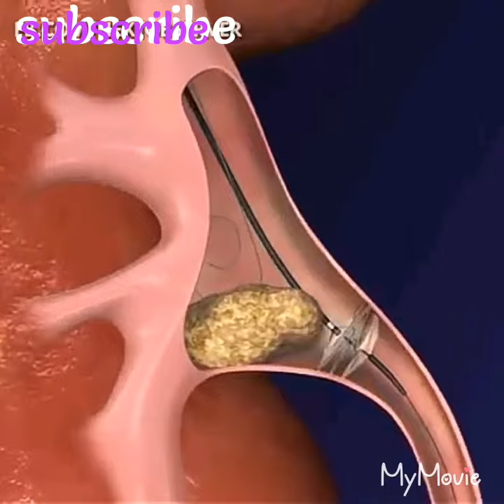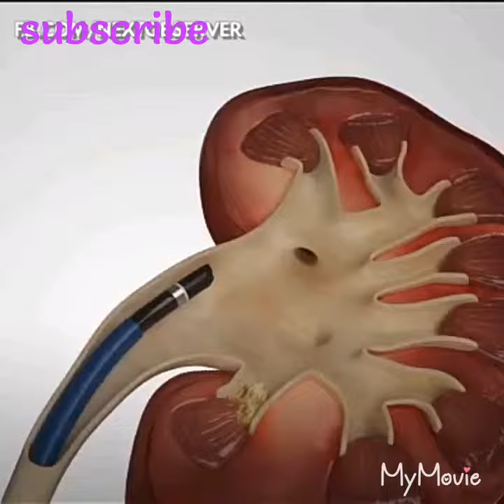The new stone catcher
The new technique of capturing and destroying stones